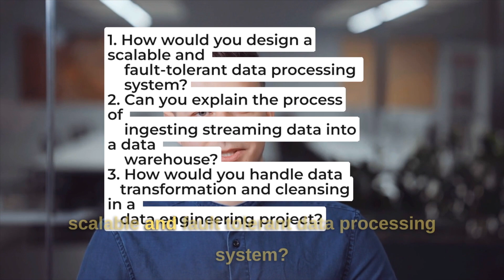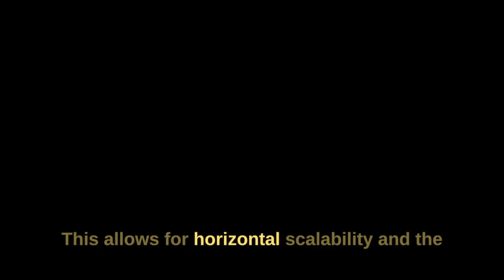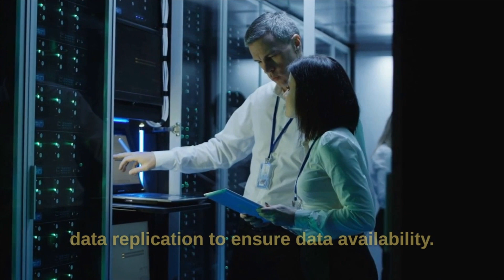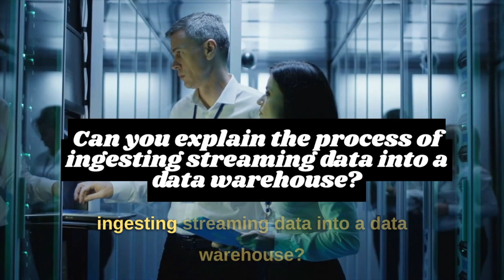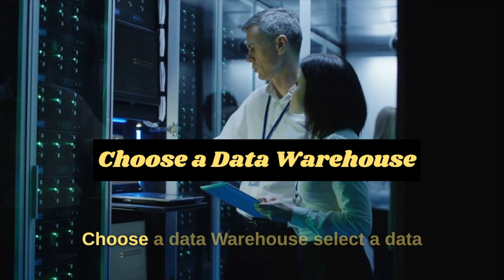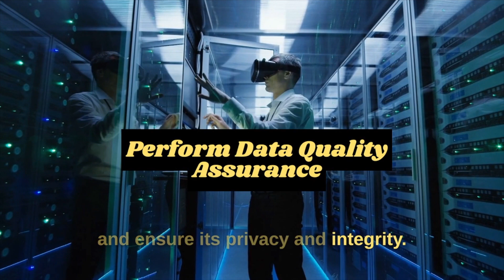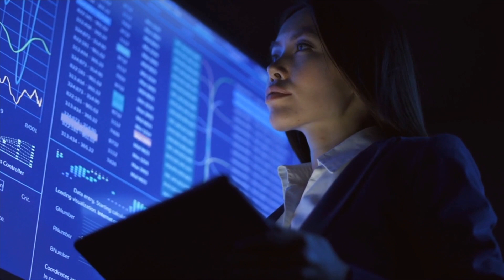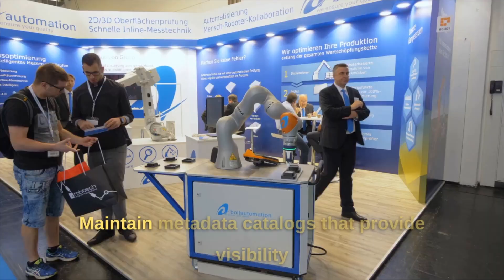Cracking Data Engineering Interviews: 3 Practical Questions Answered - 2024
Welcome to my YouTube video, "Cracking Data Engineering Interviews: 3 Practical Questions Answered"! In this video, I dive into the world of data engineering and provide expert insights on three common interview questions you're likely to encounter in the field.

Question 1: How would you design a scalable and fault-tolerant data processing system? We'll walk you through the essential components and architectural considerations when designing a robust data processing system that can handle large volumes of data while ensuring fault tolerance for uninterrupted operations.

 Question 2: Can you explain the process of ingesting streaming data into a data warehouse? We'll demystify the process of capturing and integrating real-time streaming data into a data warehouse. You'll learn about popular streaming technologies, data ingestion pipelines, and best practices for managing high-velocity data streams.

Question 3: How would you handle data transformation and cleansing in a data engineering project? Data transformation and cleansing are vital steps in ensuring data accuracy and consistency. We'll provide practical tips and techniques for transforming and cleansing data, including data profiling, cleaning methods, enrichment strategies, and quality assurance practices. Whether you're a data engineering professional preparing for an interview or an aspiring data engineer looking to enhance your knowledge, this video is packed with valuable insights and real-world scenarios to help you tackle these challenging interview questions. Join me as i unravel the complexities of data engineering and equip you with the knowledge and confidence to excel in your data engineering interviews. Don't miss out on this opportunity to enhance your skills and gain a competitive edge in the data engineering field. Get ready to ace your data engineering interviews with my practical questions and answers. Let's dive in together!